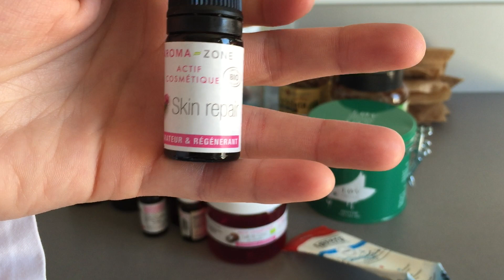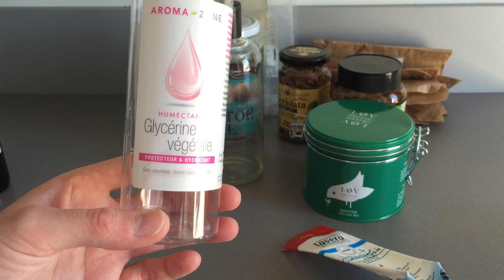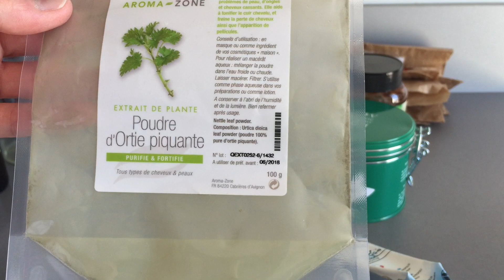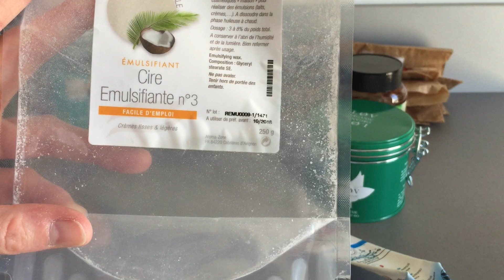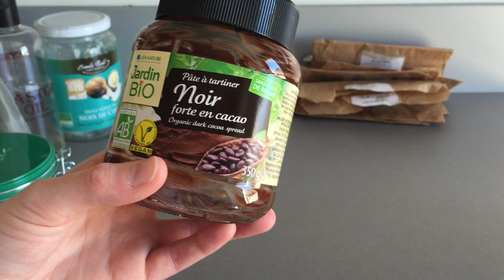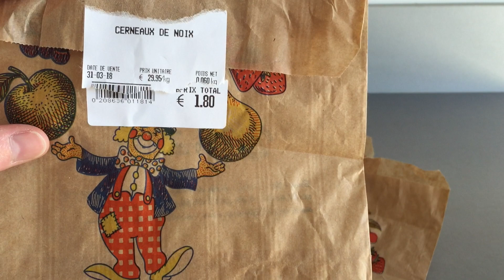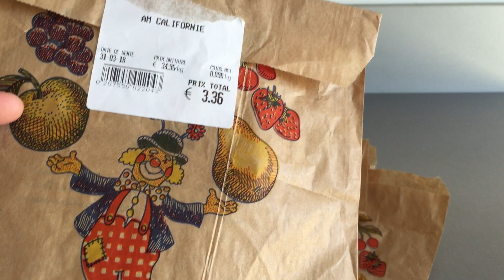Produits terminés N°19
Agréable journée sous le soleil
Alexandra

                      🔴 🔴 🔴 🔴  PARRAINAGE  🔴 🔴 🔴 🔴

Il vous suffit de mettre mon adresse mail dans la case "parrain" lors de votre première commande.

➡️ Bilby&co : Il suffit de cliquer sur ce lien et de faire votre commande assurez-vous de bien avoir dans la case "promo" mon adresse mail, sans cela le parrainage ne sera pas validé. Vous aurez le droit à un cadeau pour votre première commande.

➡️ MyCosmetik : Il faut que vous me communiquiez votre adresse mail par message privé ou par mail.